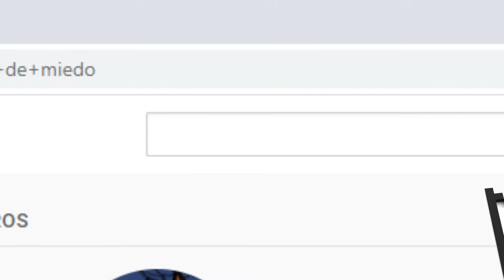La tabla del 8 - Cuentos Medio de Miedo - Aprender Jugando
LA TABLA DEL 8

Hola pequeños monstruos
Cómo están?!
Hoy vamos a aprender la tabla del 8
Nooooo
Si, si, si, si
Porque el que no se la aprende
Se convierte en un fantasma

Monstruos inteligentes
Si las tablas no sabes
Un fantasma te volvés
Monstruos inteligentes

8x1=8
La del Chavo del 8
8x2=16
Yo respeto la ley
8x3=24
Escondete un rato
8x4=32
Tenés miedo vos?
8x5=40
La momia está hambrienta
8x6=48
Soy un Duende, no Pinocho
8x7=56
Hombre Lobo es como un buey
8x8=64
de los malos yo me aparto
8x9=72
Thor es un Semi Dios
8x10=80
Ya llega la tormenta

Cuentos Medio de Miedo

8x1=8
8x2=16
8x3=24
Escondete un rato
8x4=32
Tenés miedo vos?

Animación: Mauro Muyano